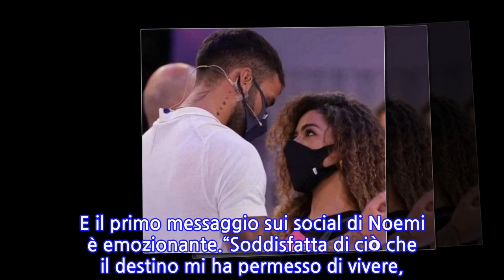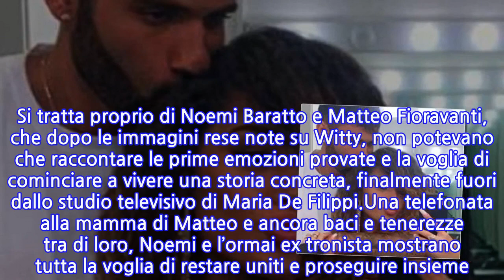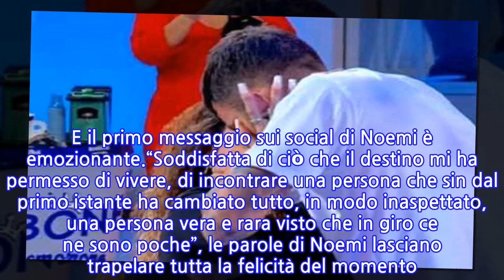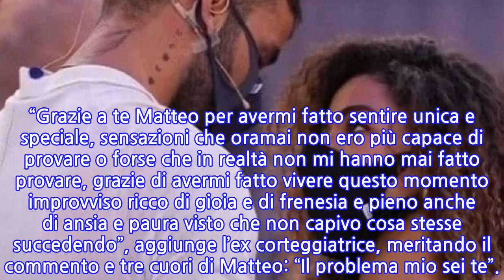Matteo e Noemi dopo la scelta, cosa è successo e la prima foto fuori da UeD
Uomini e Donne, il programma di Maria De Filippi lascia trionfare l’amore. Insieme e più affiatati che mai. Dopo la scelta e la cascata di petali di rose rosse, la coppia vola via dallo studio per iniziare a viversi nella realtà di tutti i giorni. Dal giorno della scelta, ovvero dal 10 ottobre scorso, nessuna notizia su di loro. Ma nelle ultime ore, finalmente, eccoli comparire insieme.Forse qualcuno avrà già capito di chi stiamo parlando. Si tratta proprio di Noemi Baratto e Matteo Fioravanti, che dopo le immagini rese note su Witty, non potevano che raccontare le prime emozioni provate e la voglia di cominciare a vivere una storia concreta, finalmente fuori dallo studio televisivo di Maria De Filippi.Una telefonata alla mamma di Matteo e ancora baci e tenerezze tra di loro, Noemi e l’ormai ex tronista mostrano tutta la voglia di restare uniti e proseguire insieme. Un legame che certamente potrà nel tempo diventare sempre più forte, sperando che le cenette a lume di candela continuino, proprio come è accaduto dopo la scelta. E il primo messaggio sui social di Noemi è emozionante.“Soddisfatta di ciò che il destino mi ha permesso di vivere, di incontrare una persona che sin dal primo istante ha cambiato tutto, in modo inaspettato, una persona vera e rara visto che in giro ce ne sono poche”, le parole di Noemi lasciano trapelare tutta la felicità del momento. “Grazie a te Matteo per avermi fatto sentire unica e speciale, sensazioni che oramai non ero più capace di provare o forse che in realtà non mi hanno mai fatto provare, grazie di avermi fatto vivere questo momento improvviso ricco di gioia e di frenesia e pieno anche di ansia e paura visto che non capivo cosa stesse succedendo”, aggiunge l’ex corteggiatrice, meritando il commento e tre cuori di Matteo: “Il problema mio sei te”.
INFORMATION
• Source: caffeinamagazine